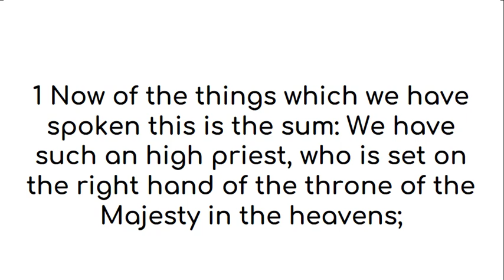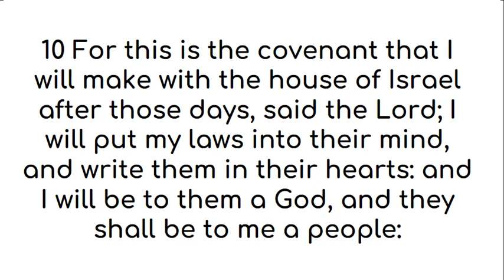Hebrews 8 American King James Version (UK English)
All praises and glory and honor to God who inspired various authors through the Holy Spirit to reveal Himself to seek and find us who were lost. This video of Hebrews 8 American King James Version is made with deepest gratitude and admiration for the person(s) who gave this version of the word of God, the American King James Version, to the public domain. We find this version easy to read and the audio and text videos help with easy reading on the go.